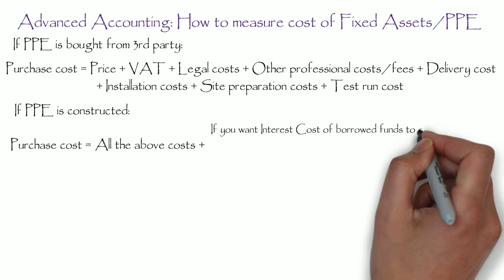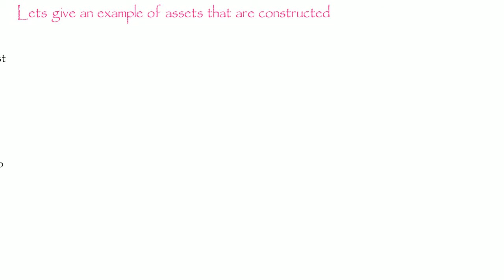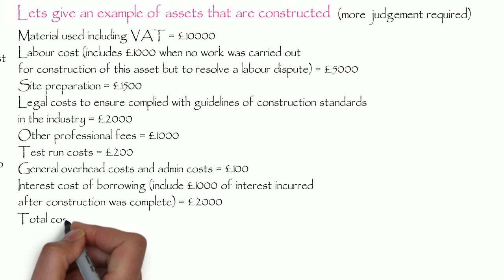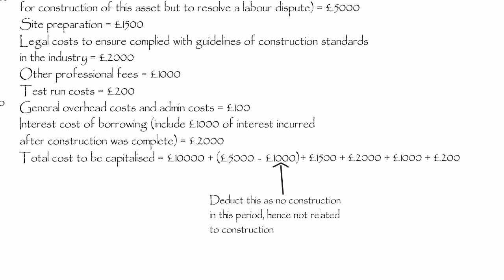Advanced Accounting: How to measure cost of Fixed Assets/PPE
How to measure cost of Fixed Assets/PPE